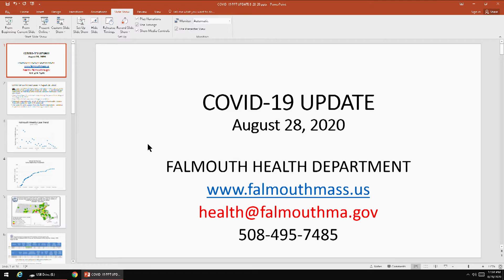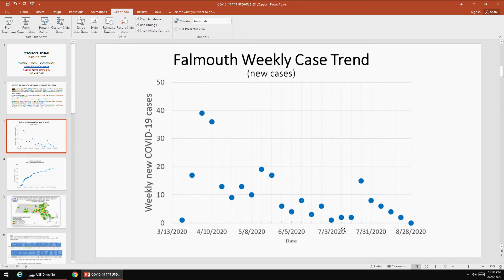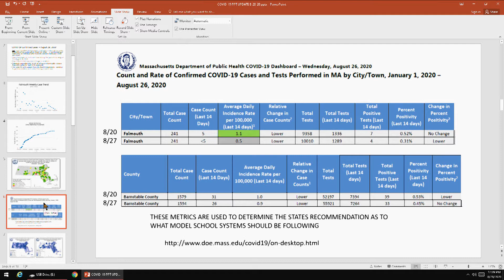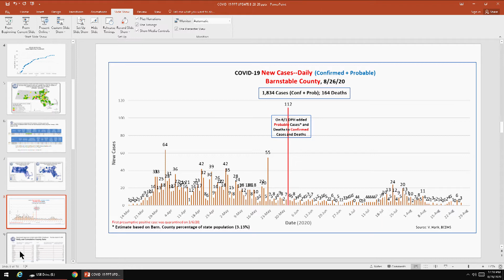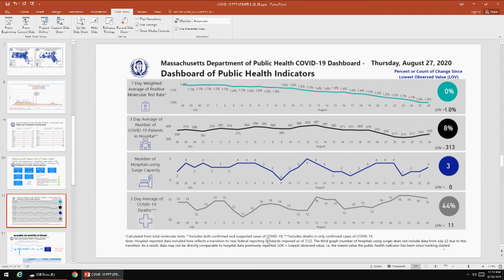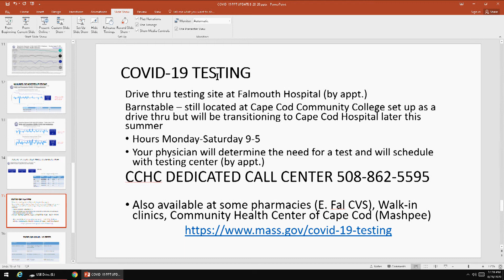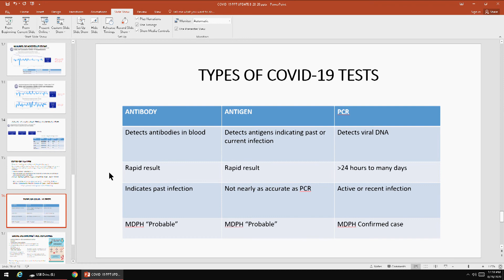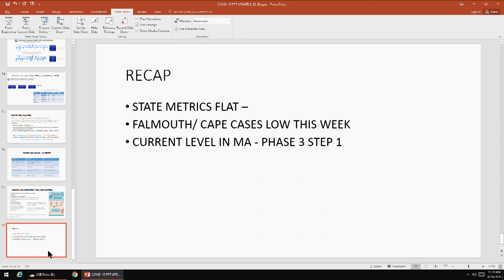Falmouth Health Agent Scott McGann COVID-19 Update August 28, 2020